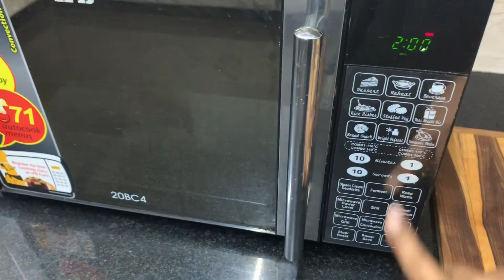EASY CAKE RECIPE IN TAMIL|2 Minutes MUG CAKE|NO SUGAR|NO MAIDA|NO EGG|CHOCOLATE CAKE